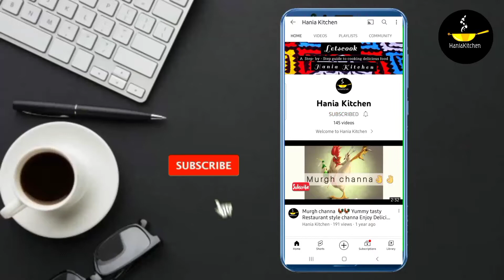Macaroni Chaat Masala Recipe | Ramzan Special Recipe |Recipe by pak home food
Macaroni Chaat Masala Recipe | Ramzan Special Recipe |Recipe pakhomefood